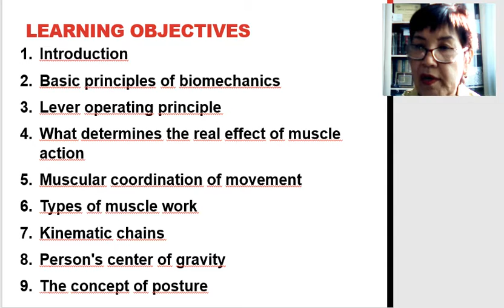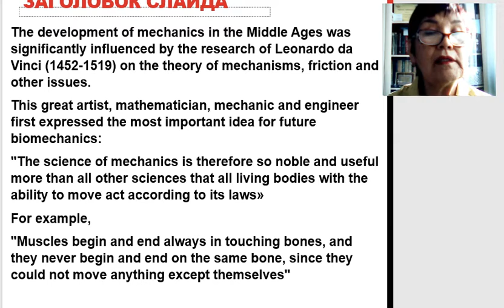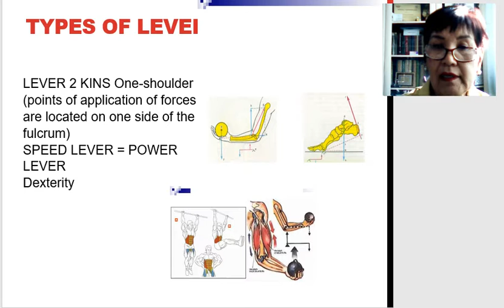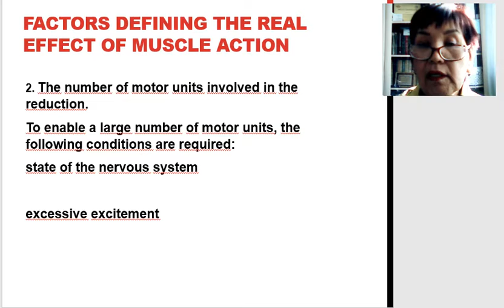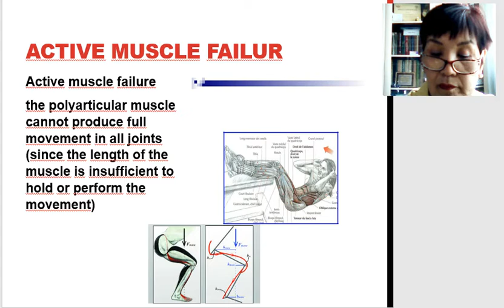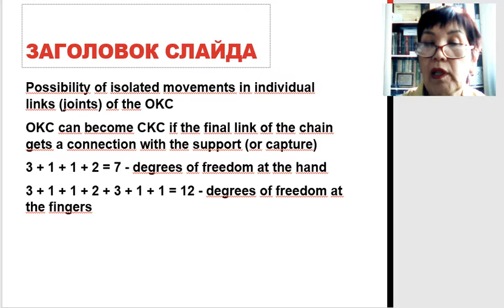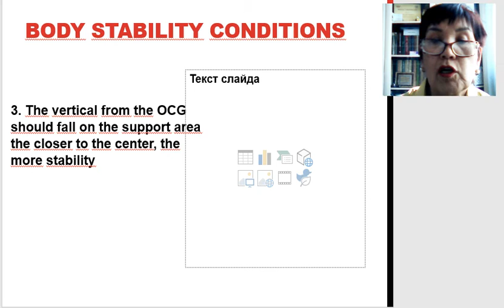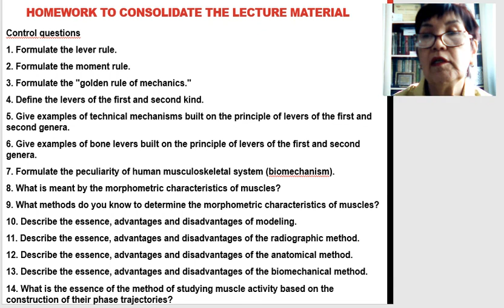The Biomechanics of the body for 1 st year students Abaeva Tamara